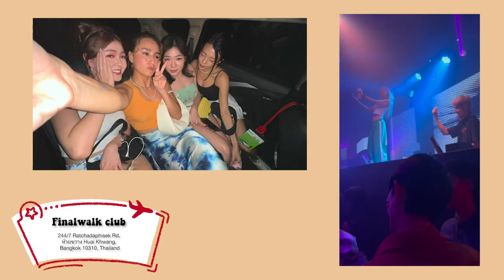BKK GUIDE 🇹🇭 Where Locals Eat and Party in Bangkok | Saffron Sharpe